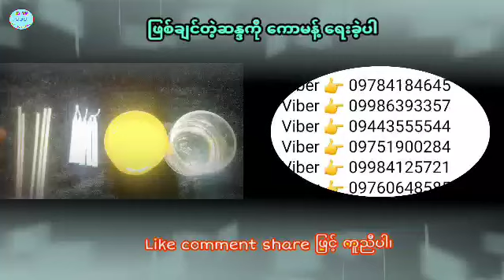ဆရာ ထူးမြတ်အောင်၏ ဇူလိုင်လ ၂-ရက်နေ့အတွက် ယတြာ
မင်္ဂလာပါ ခင်ဗျား
အမြဲတင်ဆက်ပေးနေပါတယ်နော်
နှိပ်ထားပေးဖို့ တောင်းဆိုအပ်ပါတယ်
ကျေးဇူးတင်ပါတယ်ဗျ